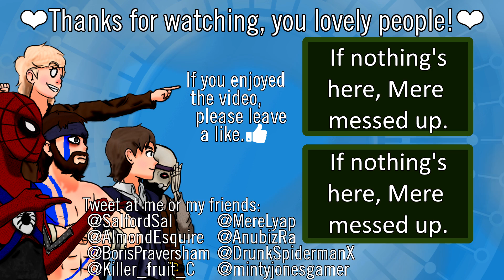S1E49 Sal Plays Terrafirmacraft - Mining Trip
Recorded 13 May 2017. I set out on a new adventure to conquer the world of Terrafirmacraft, with Mere, Almond and Spidey (livestreaming), and Lord Stimpy soon joining us. There are bears to survive, great ravines to fall into, and lots of circles to run in, all the while just trying to find a pretty spot to make some clay pots in.

Sal plays Minecraft Terrafirmacraft on the Nidd Whitelist Server. Terrafirmacraft is a Minecraft mod which aims to make survival harder. "Survival Mode as it should have been". Starting with the world, TFC has thrown out Vanilla generation and started on a fresh slate. Sea-level has been raised to twice the height to accommodate 3 separate, varying layers of stone underneath, each spawning their own ores and minerals depending on which of the many new stone types it is comprised of. On the surface, there are many different types of trees, large boulders, and smaller surface rocks scattered about. Grass, saplings and flowers slowly grow back depending on the temperature, while foliage changes colors to match the season. TFC also adds new crops and fruit trees as alternative food sources.

Outro: Rainbowz by SenatorMyth